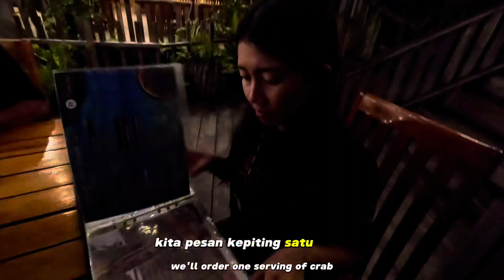Lokasi wajib touring papua | danau lobe | bukit tvri jayapura ep 14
support chanel kita bikers traveller keliling Indonesia - Dunia dengan bergabung jadi member ya guys

jika tertarik untuk ikut baksos pemeriksaan gigi dan alat alat yang di butuhkan oleh daerah daerah terpencil   | klik di bawah ini ya

folllow Instagram kita untuk video story & reel di lokasi selama perjalanan

 follow facebook page kita untuk foto atau video di lokasi selama peerjalanan